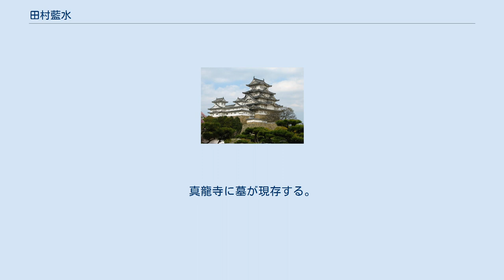田村藍水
田村 藍水（たむら らんすい、享保3年（1718年）－安永5年3月23日（1776年5月10日））は、江戸時代中期の医師・本草学者。
本姓は坂上、名は登、字は元台、通称は元雄、号は藍水。
子に田村西湖・栗本丹洲がいる。
 江戸・神田の出身。
15歳の時に医師である父親について医学を学び始め、後に阿部将翁から本草学を学んだ。
早くから朝鮮人参に関心をもっており、元文2年（1737年）の江戸幕府から朝鮮人参の種20粒を下付されて、人参国産化の研究を命じられる。
朝鮮人参の栽培の研究と合わせて諸国を巡って産物について調査を行い、宝暦7年（1757年）に弟子の平賀源内らとともに湯島で薬品会を開き、日本の本草学発展の基礎を築いた。
宝暦13年（1763年）、人参栽培や諸国物産調査の功績が評価され、一介の町医から幕府医官に任じられて禄200石を与えられる。
実地調査の重要性を唱えて諸国を巡り、学者のみならず、島津重豪や細川重賢ら大名とも交際を持った。
朝鮮人参のみならず、甘藷や木綿の研究にも務め、栽培技術の普及にも努めた。
門人に平賀源内・中川淳庵・曽占春などがおり、『人参譜』『人参耕作記』『中山伝信録物産考』『琉球物産誌』など多くの著作を著した。
江戸で病死。
真龍寺に墓が現存する。